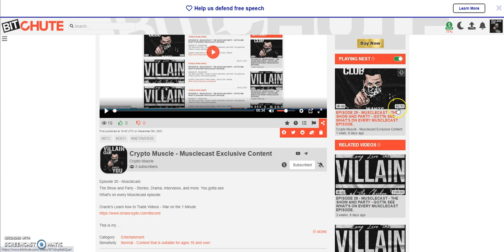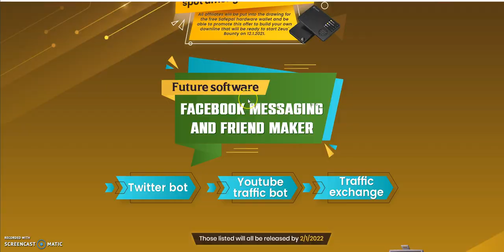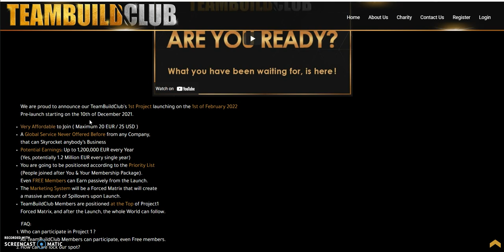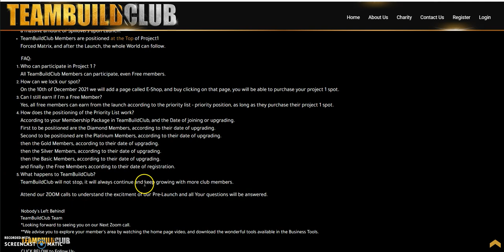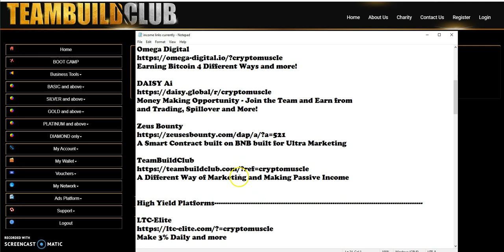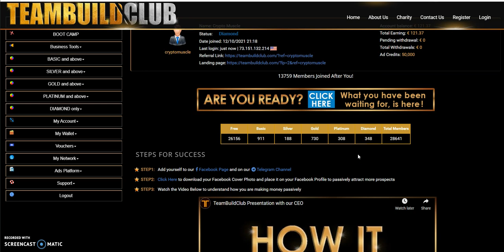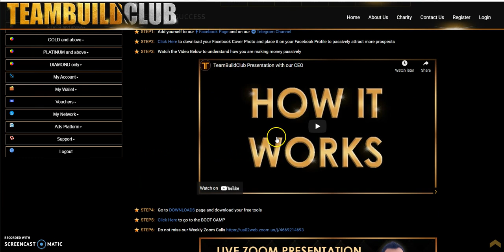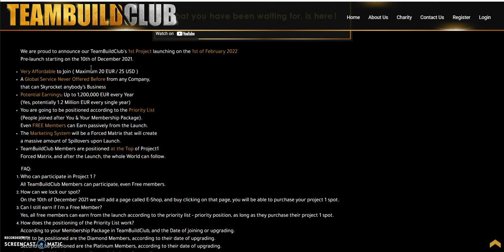TeamBuildClub - Free to Join the Site, New Project Launch on 12/10/21 -Everybody can be a part of it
Episode 2241

Matrix Platforms

Mid-level Platforms

Others

Earn 6-10% Daily till 400% and more

10% in and 10% out - Make ETH Dividends and more